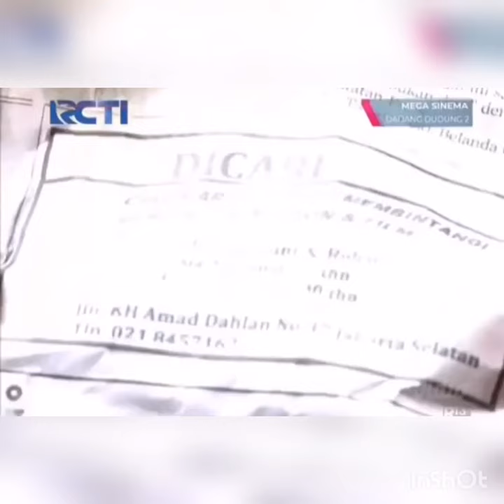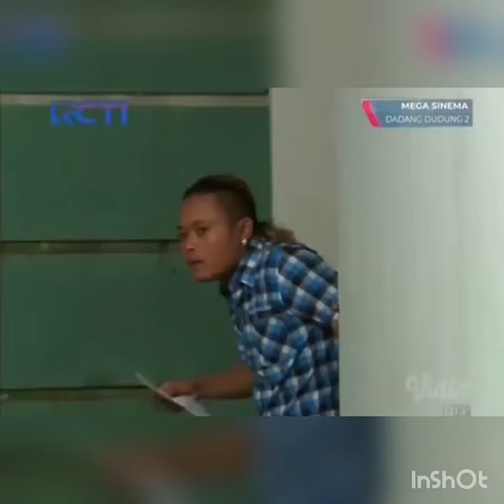film :sule dadang dudung2